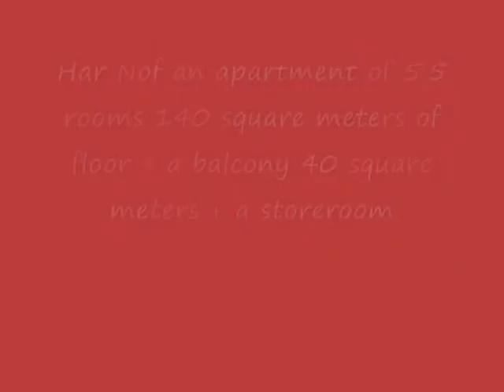הקבלן 5.5 חדרים הר נוף.wmv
Har nof an apartment of 5.5 rooms 140 square meters of floor  and a balcony 40 square meters  + a storeroom
הר נוף הקבלן ירושלים דירת 5.5 חדרים 140 מ"ר , קומת ב', מרפסת 40 מ"ר + מחסן והכנה לחדר שישי